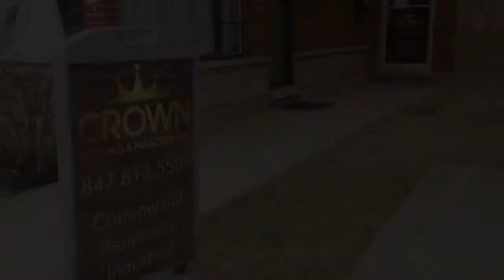Roofing Contractor Chicago GET FREE ESTIMATE TODAY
Crown Roofing & Masonry is ready to tackle anything from small to largest projects. Flat Roofing Replacement, Roof Repairs, Shingle Tear Off, Masonry Repairs, Tuckpointing, Chimney Rebuild.